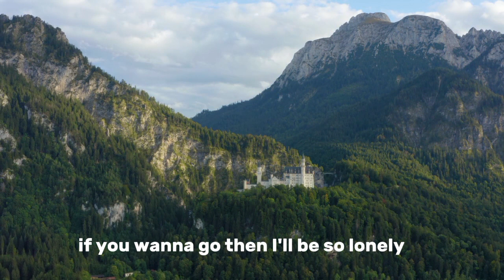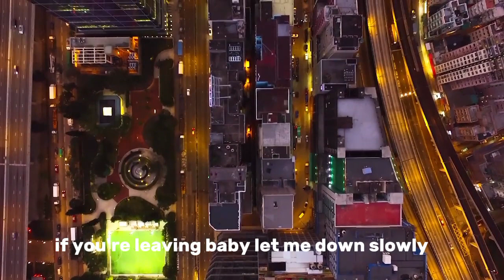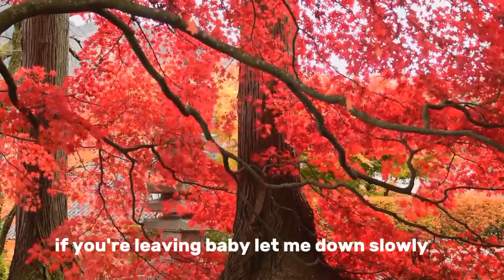"Let me down slowly lyrics video "